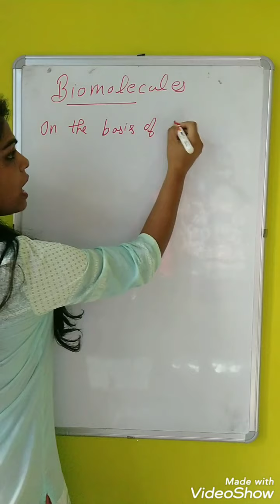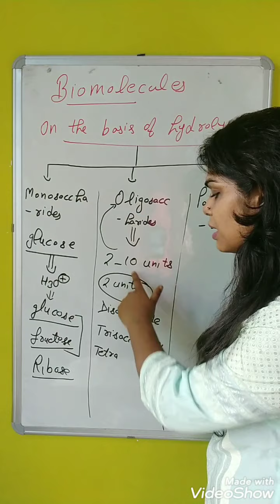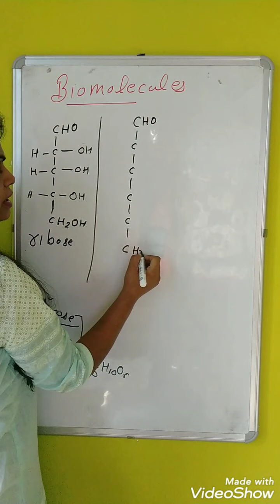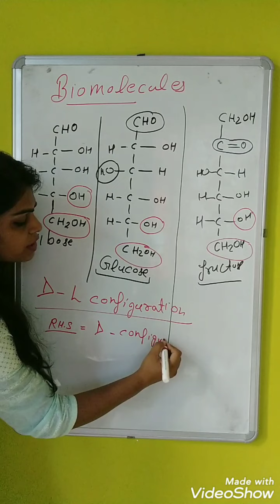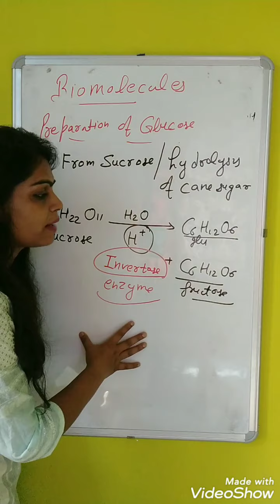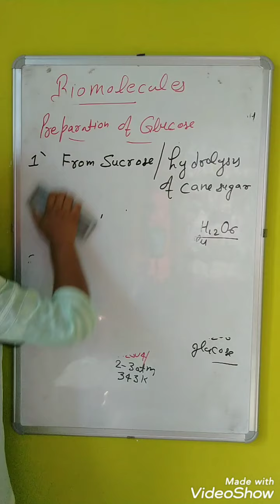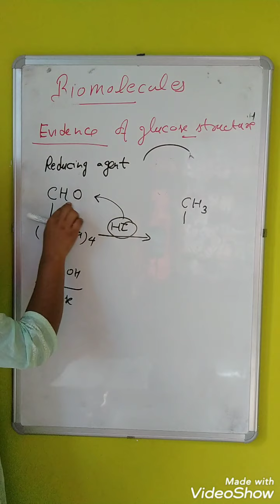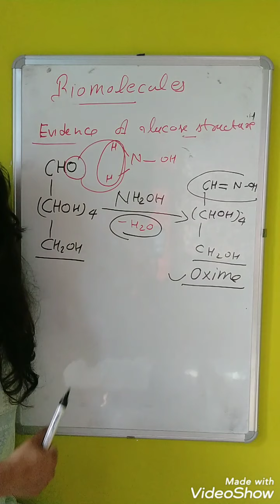Biomolecules lecture-3 ( preparation of glucose and structure of glucose)